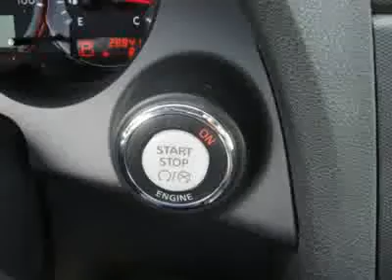2008 NISSAN ALTIMA Bartlett, TN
2008 NISSAN ALTIMA Bartlett, TN
Stock

2008 Nissan Altima 2.5 S AutoCheck: 1-Owner, Assured, Clean Title, No Accident, Score 91 (Similar Vehicles Score 91 - 92) Call the Internet Department Today @ 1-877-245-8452 for your 90 Second Video Walkaround OR Visit us Online at our ALL NEW AutoCheck Report Purchased 05/15/2010